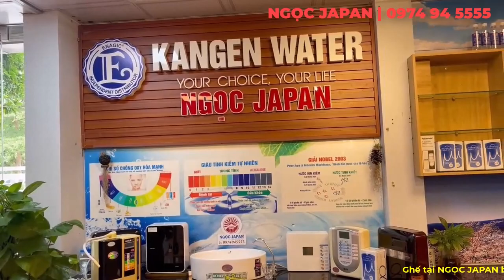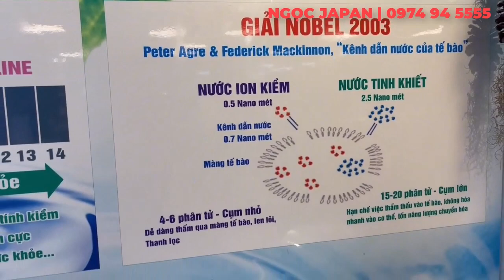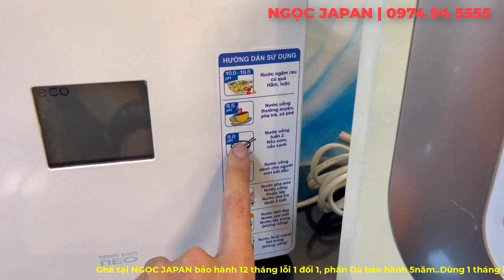Nguồn gốc tạo lên máy lọc nước tạo kiềm và công dụng như thế nào????? NGỌC JAPAN | 0974945555